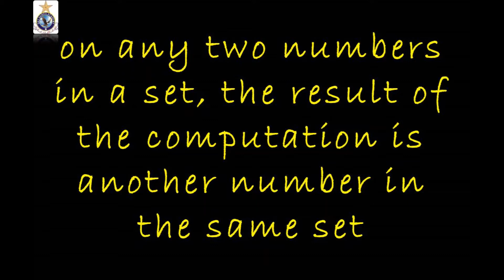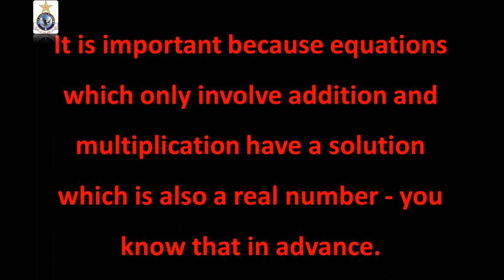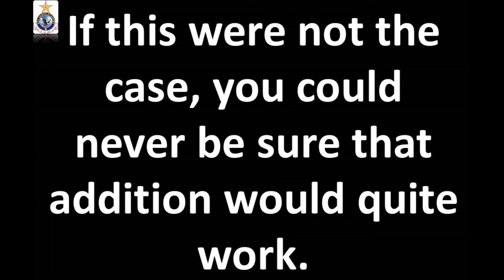CLOSURE PROPERTY OF REAL NUMBERS